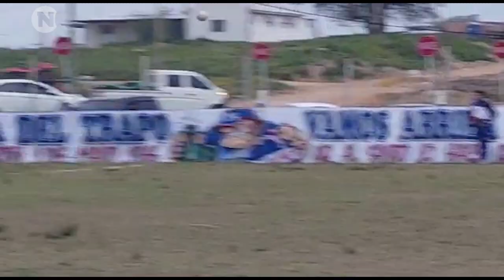COLUMNA DEPORTIVA | Tomás Matos su segunda experiencia mundialista y el gol que marcó ante Indonesia